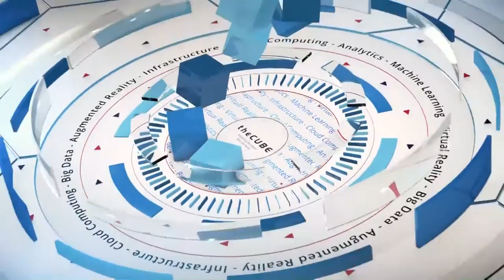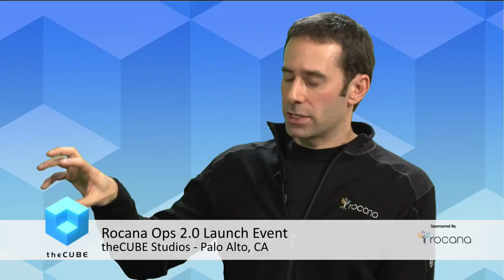Omer Trajman, Rocana - Rocana Ops 2.0 Launch Event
Omer Trajman talks with Peter Burris at theCUBE studio in Palo Alto, CA.